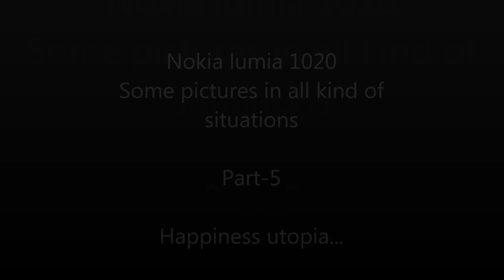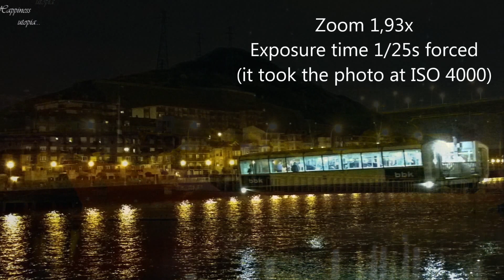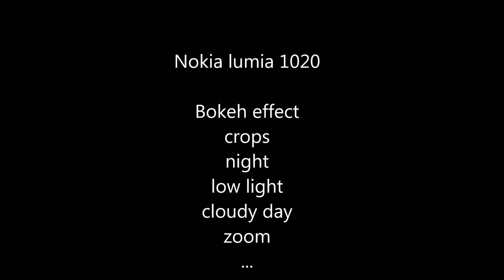Nokia Lumia 1020 shoots in all kind of situations - Part-5 (Happiness utopia...)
Low light
Crops
Zoom
Bokeh effect
Night
Daylight
Cloudy

By: Happiness utopia...